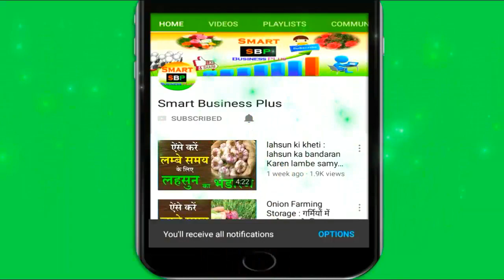मई महीने में कैंसे करें सेम की खेती | May Me Karen Sem Ki Unnat Kheti | Sem Farming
मई महीने में कैंसे करें सेम की खेती | May Me Karen Sem Ki Unnat Kheti | Sem Farming | semfarming | Sem Se lakho kamayen | Smart Business Plus
सेम की खेती कैसे करें,सेम की खेती में खरपतवार नियंत्रण कैसे करें,jun & july farming | फुल गोभी की खेती,मेथी की खेती कैंसे करें,करेले की खेती,सेम की वैज्ञानिक खेती कैसे करें,जून में करें सब्जियों की खेती,सेम की खेती से अधिक उपज कैसे प्राप्त करें, jun & july में करें ये खेती 5 महीने में होगी 20 लाख की कमाई,सेम की खेती से अधिक पैदावार कैसे प्राप्त करें, farming, करेला की खेती कैसे करें, मिटटी में पानी की जाँच कैंसे करें, करेला की खेती कब और कैसे करें, सेम की खेती में खाद और उर्वरक की मात्रा